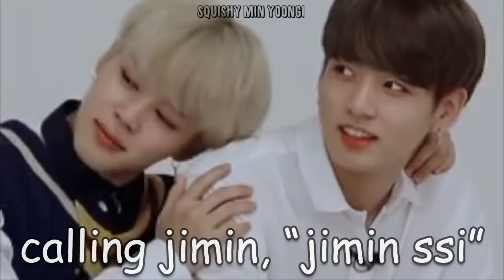JEON JUNGKOOK'S HABITS!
hello omg i just finished this video in class and now i'm gonna upload and just ahA ! anyways tho, i just got back from sakura with my friends and i pounDED two vega rolls oh my god, they're so good. also can we talk about mono??? seriously amazing, i love moon child and everythingoes, sO GOOD I LOVE IT :,))) jeez i feel like i have so much to say but like i rlly don't idk i'm listening to mono right now and it's making me really nostalgic, lol just saw my friends but i already miss them again, okok i'll go. anyways, thank you for watching this video and thank you to the people on instagram who helped me out and sent me clips and just :,)))) thaNK YOUUUU ILY

~links:
(soon hopefully)